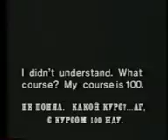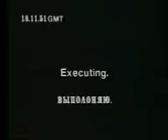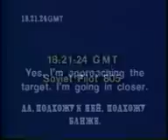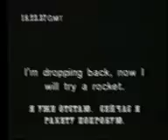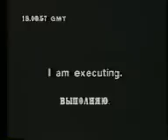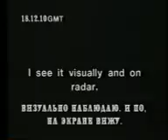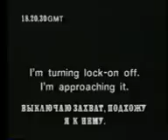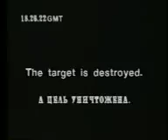KAL007 Shooting Down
Recordings of the communications between pilots of Soviet fighter planes and the ground control in the Far East Russian island of Sakhalin on Sept. 1, 1983. The ground control ordered a pilot to shoot down a Korean Airlines Flight 007 that entered Soviet airspace west of Sakhalin Island. Japans Self-Defense Forces SIGINT unit, located in Wakkanai, the northernmost tip of Japan, intercepted the communications.